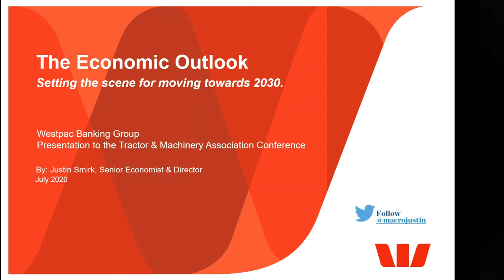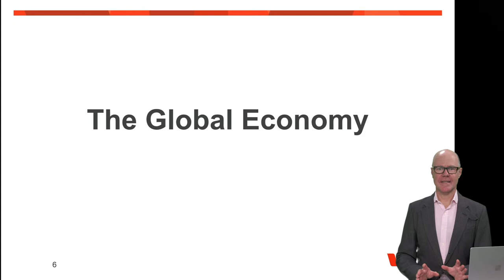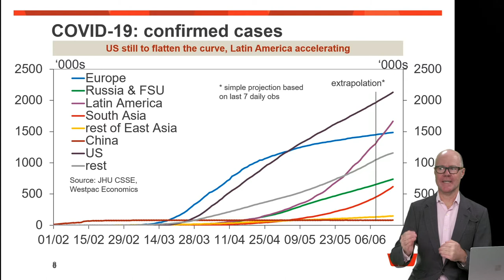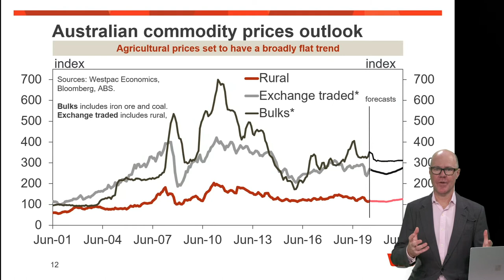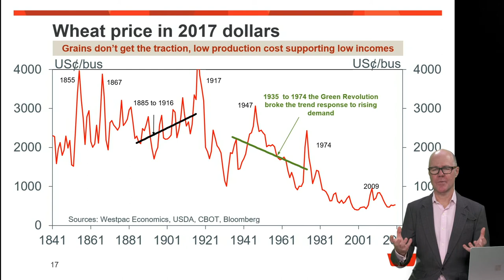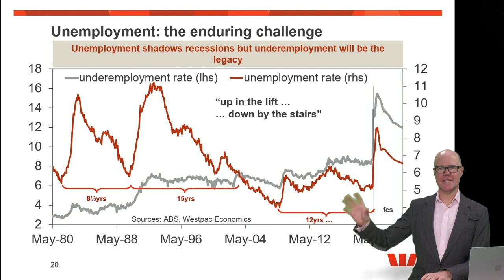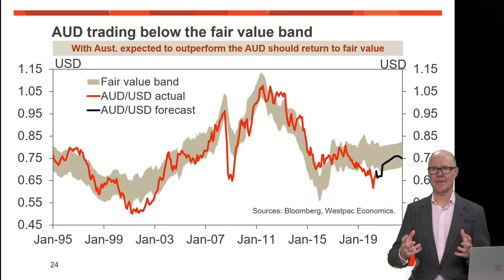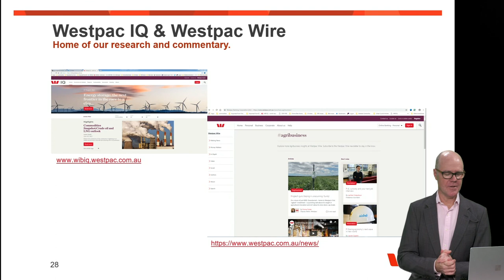Presentation to the Tractor Machinery Association Annual Conference 2020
With our world going from real to virtual the TMA ask me to put together a presentation for their COVID safe virtual conference. Taking a look at the current macro issues, COVID-19, trade wars, low interest rates, rising government debt and poor wages growth we narrow down to the outlook for the rural industry and find, despite a deep long drought in Australia that there was some very surprising data on the rural sector that suggests a much brighter future than I could have hoped for.